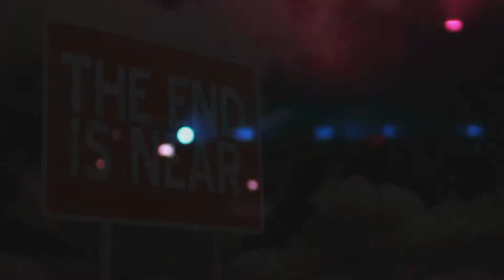Peter Weedfald composes: THE SETTING SUN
The setting sun has a multitude of heartfelt inspirational and aspirational meanings. The setting sun could be the end or could be the beginning. I have my own meaning in lyrics and song... perhaps my video gives the best clues... perhaps you will agree with my thoughts inside The Setting Sun.

Composed and performed with heart and purpose in Studio W.